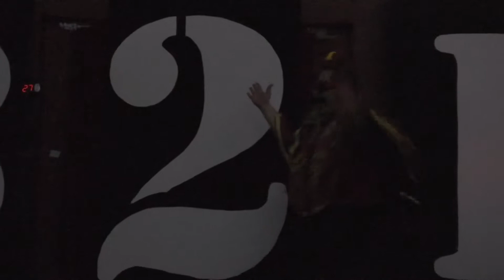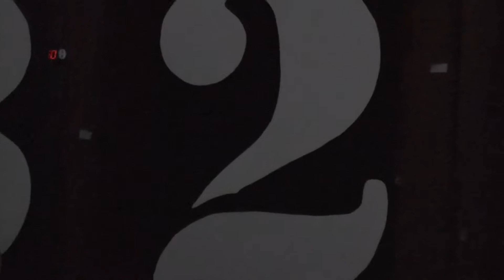Eddie Van Glam/Romantic Romeo vs Mr Fitness/Christian Andes - 3-2-1 BATTLE! - 07/28/2017